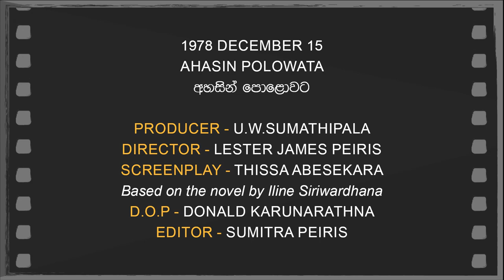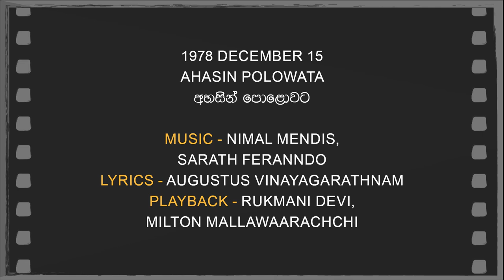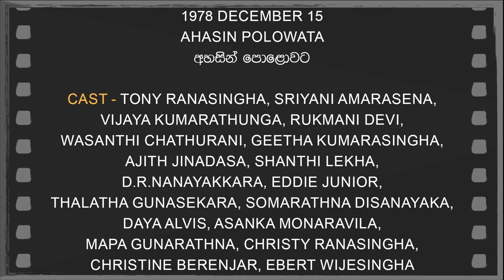Daily Movies 15 12 1978 AHASIN POLOWATA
1978 DECEMBER 15
AHASIN POLOWATA
අහසින් පොළොවට
PRODUCER - U.W.SUMATHIPALA
DIRECTOR - LESTER JAMES PEIRIS
SCREENPLAY -THISSA ABESEKARA
Based on the novel by Iline Siriwardhana
D.O.P -DONALD KARUNARATHNA
EDITOR -SUMITRA PEIRIS
SARATH FERANNDO
LYRICS -AUGUSTUS VINAYAGARATHNAM
PLAYBACK -RUKMANI DEVI,
MILTON MALLAWAARACHCHI
CAST-TONY RANASINGHA,SRIYANI AMARASENA,
VIJAYA KUMARATHUNGA,RUKMANI DEVI,
WASANTHI CHATHURANI,GEETHA KUMARASINGHA,
AJITH JINADASA,SHANTHI LEKHA,
D.R.NANAYAKKARA,EDDIE JUNIOR,
THALATHA GUNASEKARA,SOMARATHNA DISANAYAKA,
DAYA ALVIS,ASANKA MONARAVILA,
MAPA GUNARATHNA,CHRISTY RANASINGHA,
CHRISTINE BERENJAR,EBERT WIJESINGHA